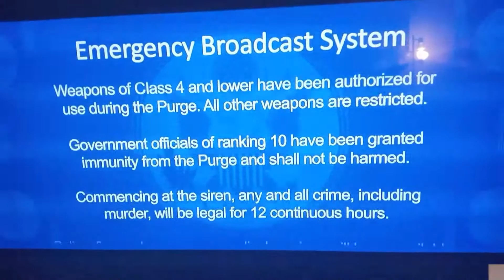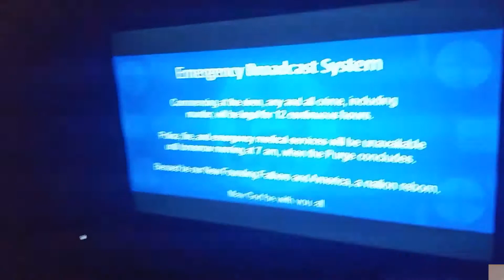The Purge (skit)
Witness the purge taking place in the middle of Wisconsin